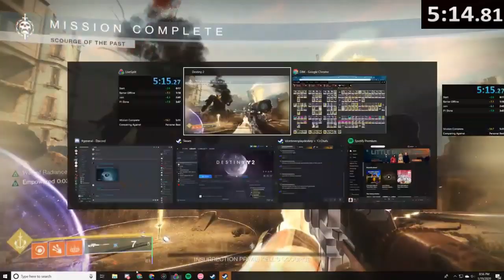Scourge of the Past World Record 5:14 by Reformed x Slowrunners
Team